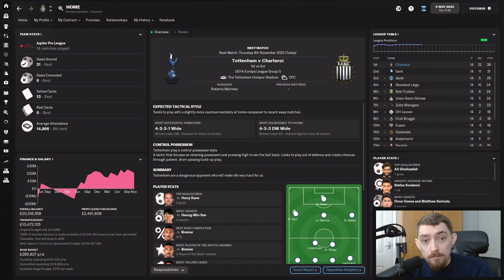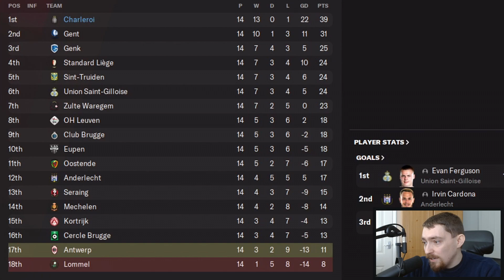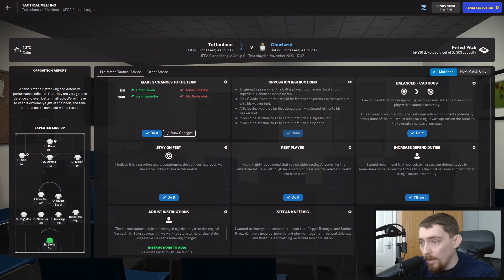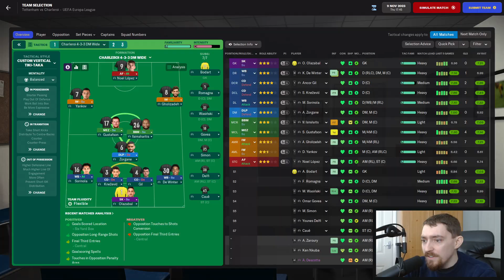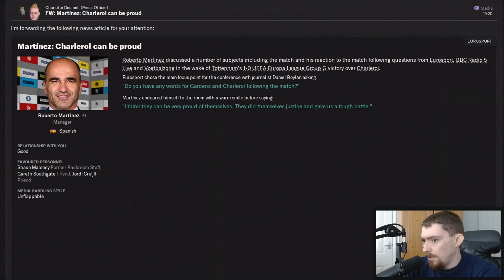FM 22 | Charleroi | Part 22 | It's The Hope That Kills You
After being destroyed by AC Milan last time out, I knew that we needed to do better against Tottenham this time around. After almost beating them at the Stade du Pays de Charleroi ground, I knew we had a chance. Unfortunately, we also managed to get eliminated from the Croky Cup at the first stage. What do I need to do to just win the domestic cup for once?!